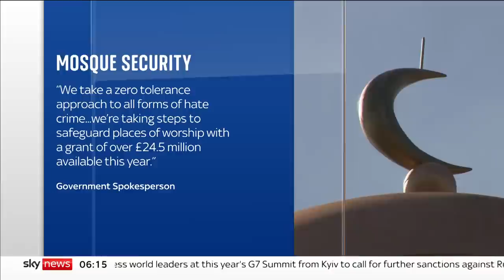Mosque security: Religiously motivated attacks on the rise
The Muslim Engagement and Development group (MEND) have released figures revealing that 42% of Islamic institutions faced religiously motivated attacks in the last three years, with attacks increasing by 15% in the last year.